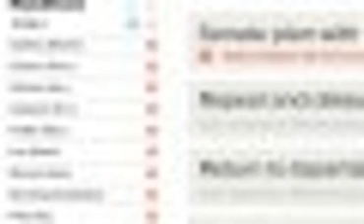Senate Rejects Measure To Repeal Much Of The Affordable Care Act